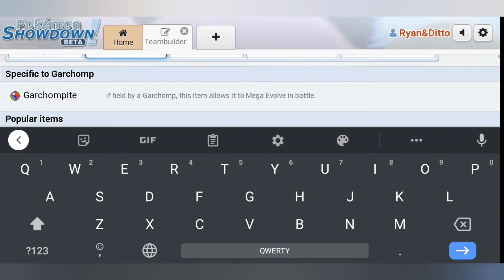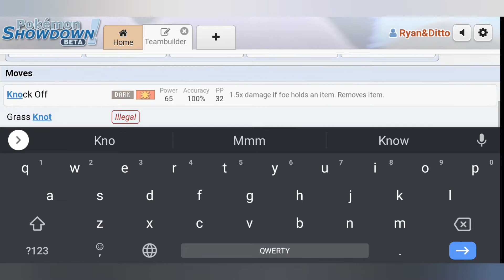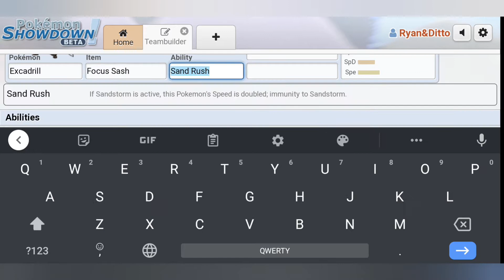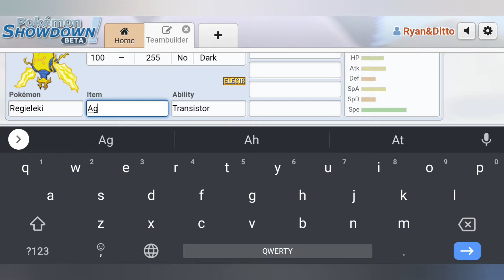TEAMS ON A TIMER! Pokémon Showdown Tournaments ft. Nosh, Ethanol and BurningSoul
Big thank you to Ethanol, Nosh Becausem and BurningSoul for attending this mess of a tournament...